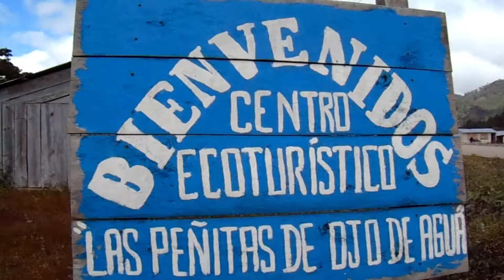Carrera (2018) Las Peñitas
Todos están invitados a la Carrerar en el Centro Ecoturistico Las Peñitas, 6, 7 y 8 de Abril, 2018.